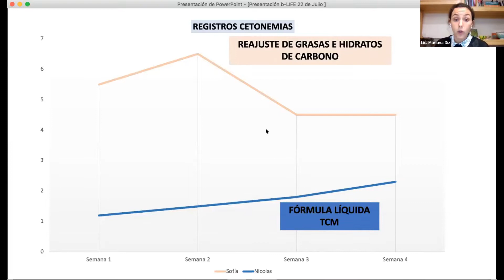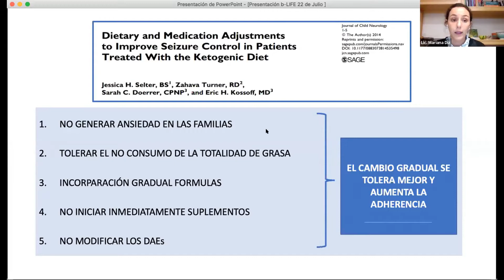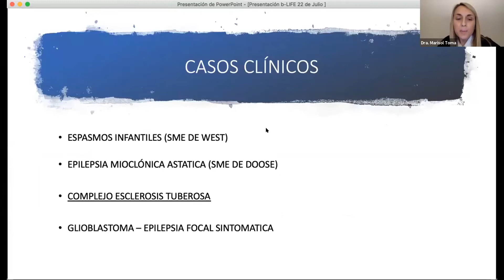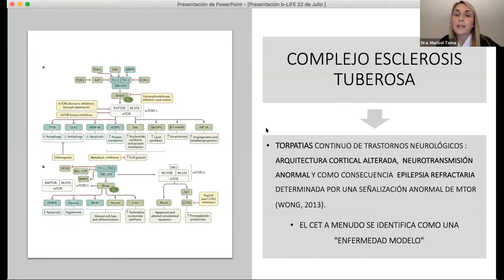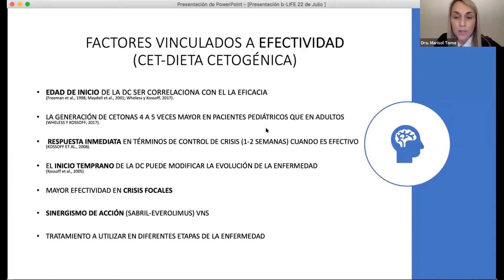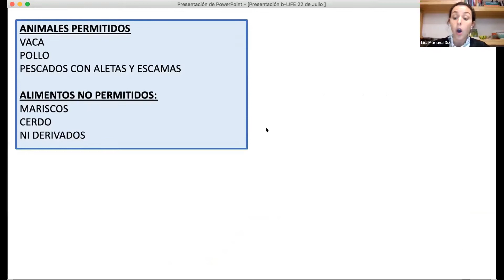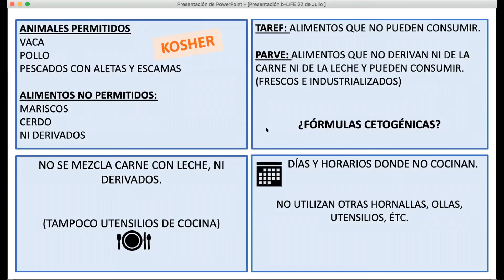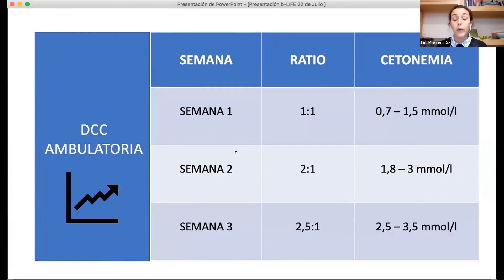WEBINAR: "TERAPIAS CETOGENICAS: ESTRATEGIAS PARA MEJORAR LA EFECTIVIDAD Y ADHERENCIA"/PARTE III